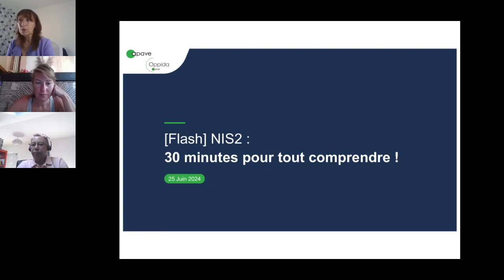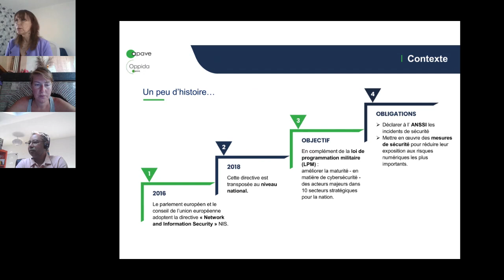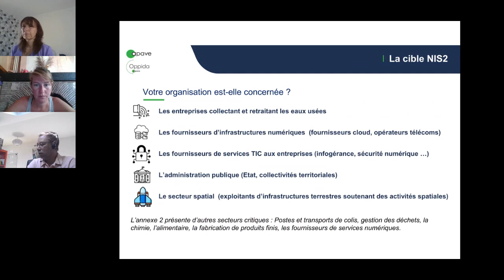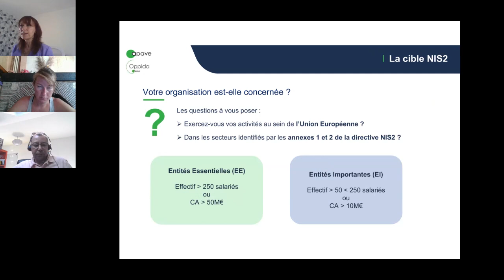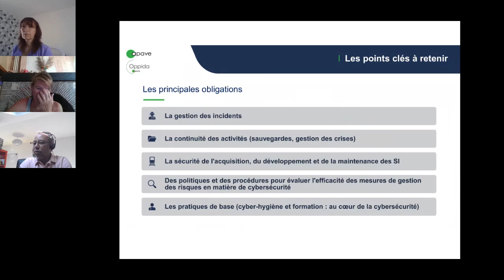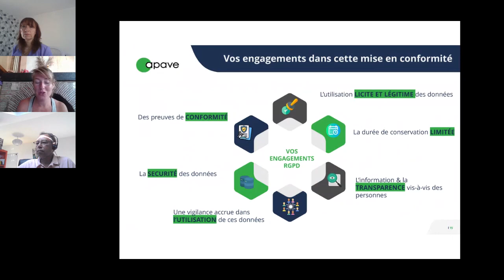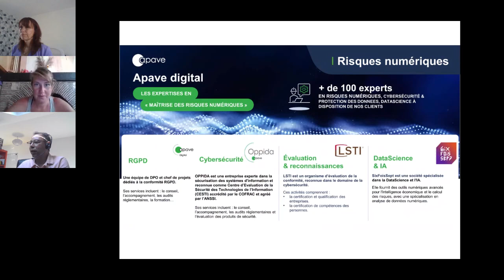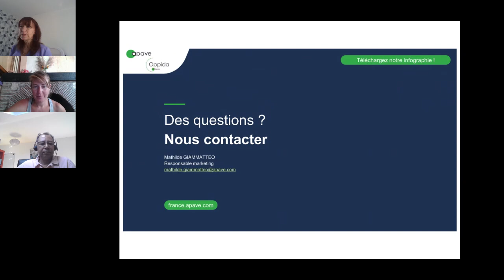replay eWorkshop - [Flash] NIS2 : tout comprendre en 30 minutes !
La Directive européenne NIS1 (portée par l’ANSSI) évolue vers le NIS2 et sera applicable dès cet automne 2024.

A la différence de NIS1, de nombreuses organisations seront désormais concernées par NIS2: 18 secteurs d’activité sont impactés - ainsi que leurs sous-traitants - soit des milliers d’entreprises et organisations en France. (On estime actuellement à environ 80 000 organisations concernées).

A la suite des multiples cyberattaques observées ces dernières années, avec des conséquences parfois dévastatrices pour les organisations qui en sont victimes ainsi que leurs clients, usagers, et fournisseurs, il devient indispensable de structurer une approche plus stricte et homogène en termes de cyberprotection, à échelle européenne.
- Votre organisation est-elle concernée par l'évolution de cette Directive ?
- Quelles actions sont à mener pour être prêt pour cet automne ?

Le groupe Apave (acteur de la maîtrise des risques numériques) et sa filiale OPPIDA (experte en cybersécurité), auront le plaisir de vous partager les éléments indispensables à connaître pour préparer sereinement cette évolution règlementaire lors d'une présentation flash de 30 minutes !

Au programme de notre webinaire :
- Présentation du contexte : qu’est-ce que la directive NIS ? Pourquoi une évolution vers NIS2 ? Quelles organisations sont concernées ?
- Les points clés du NIS2 à retenir pour être conforme
- Comment NIS2 et RGPD répondent aux mêmes enjeux de sécurité numérique ?